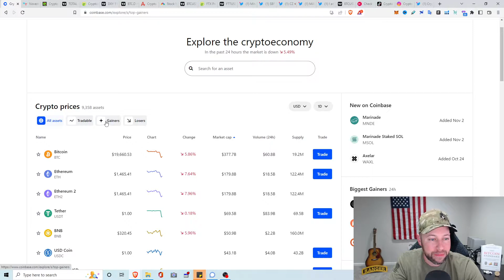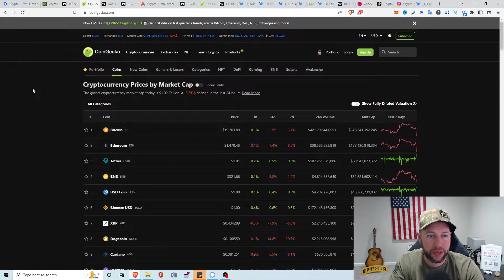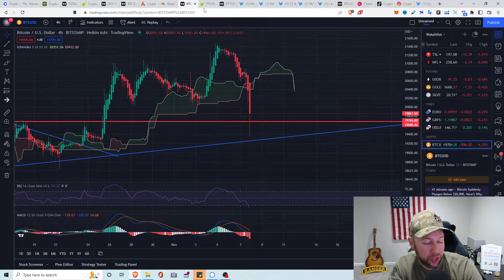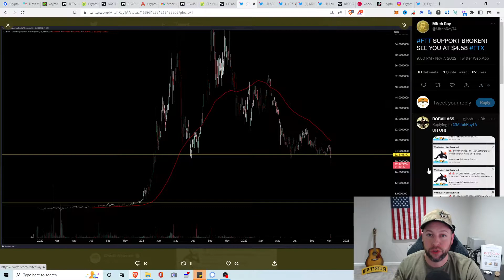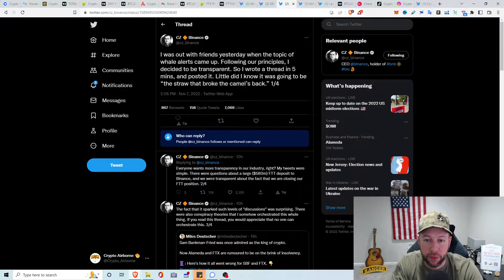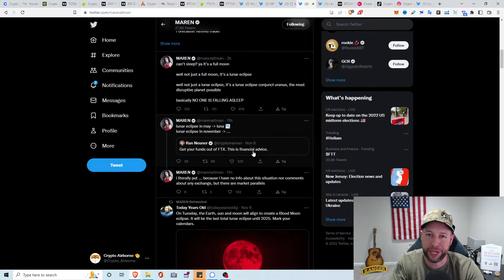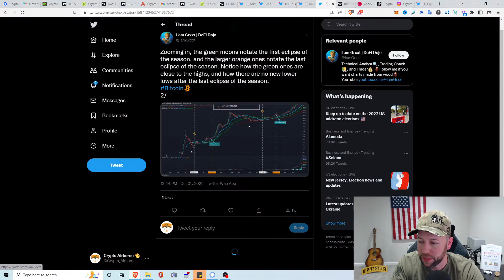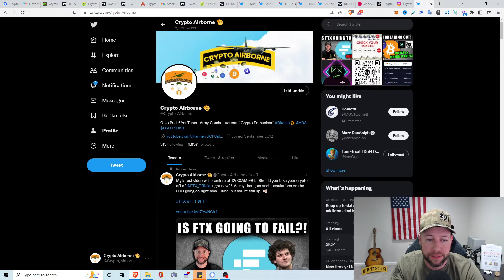GET YOUR CRYPTO OFF FTX! FTX UPDATES + LUNAR ECLIPSE PUMP?!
👜 Maiar Wallet: Managing your crypto would be so much easier if you had Maiar.

to sign up for Crypto.com and we both get $25 USD :)

💎Coin Base Referral: We both get $10 in FREE Bitcoin when you buy or sell $100 in Crypto!

💎Robinhood Referral: Join Robinhood with my link and we'll both get a free stock 🤝

0:00 Intro
1:49 Market Overview
7:35 FTT/FTX Updates!
13:24 Lunar Eclipse BTC Pump?!
18:00 Kavarii Decentralized NFT Video Platform!
18:30 Final Words/Thoughts